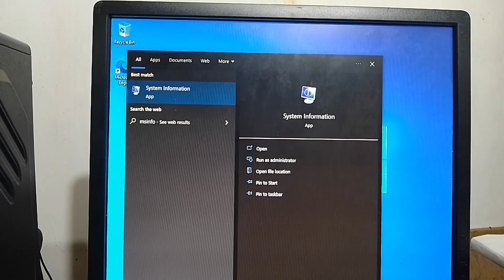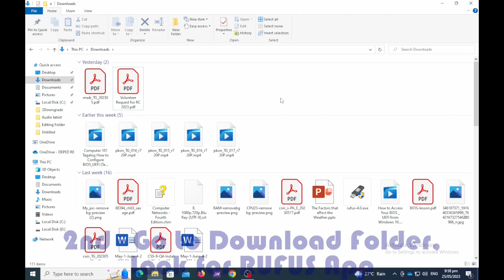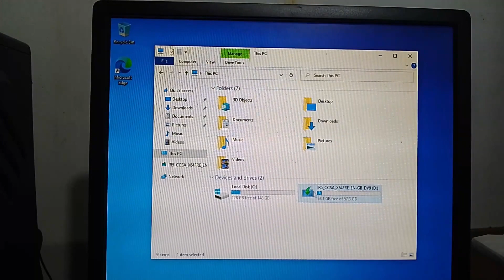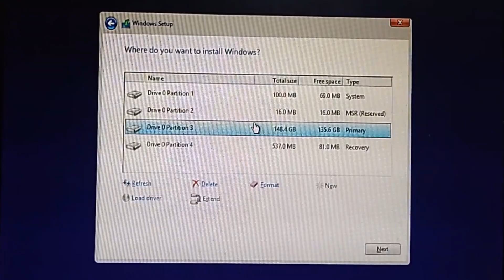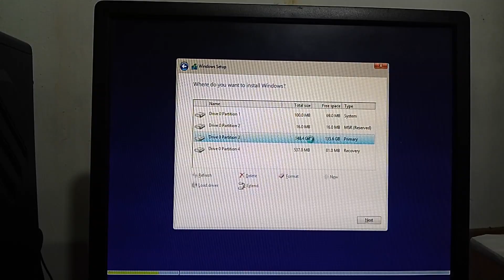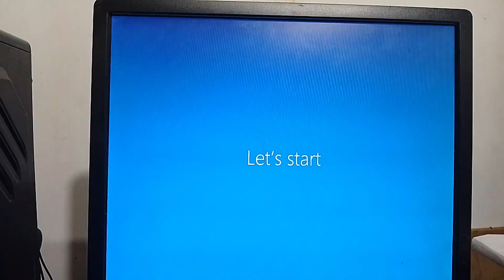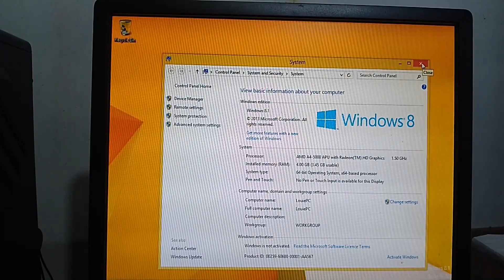Computer 101: How and Why Downgrade your Computer - Window 10 to Window 8.1 (Tagalog)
Sa Video eto ipapaliwanag kung paano:
1) Magdowngrade ng PC Window 10 to Window 8.1
2) Anong apps ang gagamitin sa pagcreate ng bootable drive
3) Bakit kailangan natin magdowngrade ng PC

Laptop ba ang hanap ninyo? click mo lang ang link
Shopee

Pwede nyo po suportahan ang aking video sa pamamagitan ng boluntaryong donasyon. makakatulong eto para makabili ng mga bagong hardware na pwede kong itampok sa aking video.

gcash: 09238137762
salamat